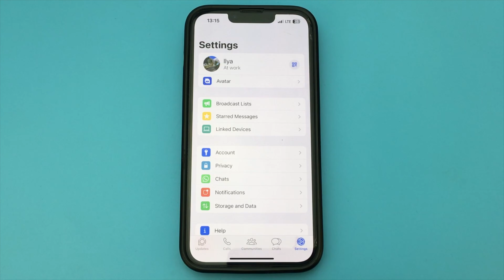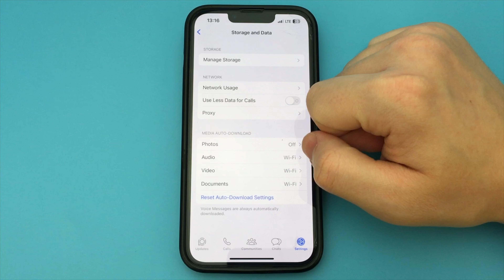How to Stop Downloading Images From Whatsapp | Full Guide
In this video, I showed you how you can disable photo and video autoloading in WhatsApp

YouTube channel "Phone Support" will solve any problem in the phone and explain step by step how to use certain applications or how to use the phone in general and solve any problem in the iPhone and Android. For example, if you have no free memory on your iPhone, then you can find the answer on this channel, how to clear the memory on your iPhone!